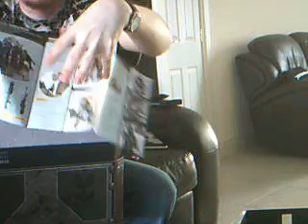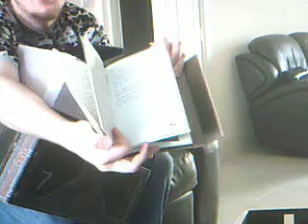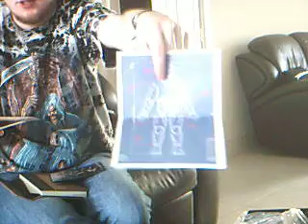Halo Reach Legendary Edition Unboxing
My latest video showing myself unboxing the Legendary edition of Halo Reach.  Apologies for quality etc etc.  Enjoy nonetheless.